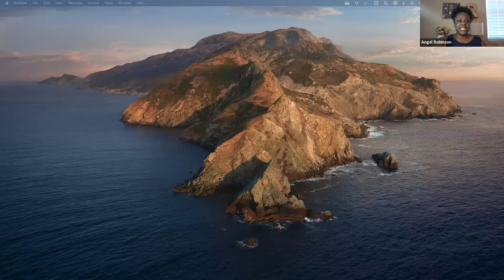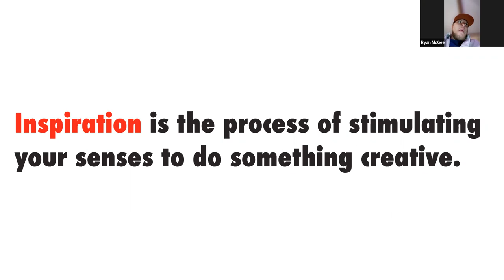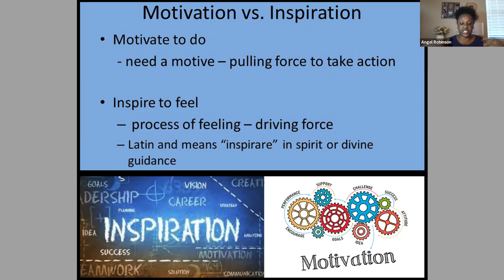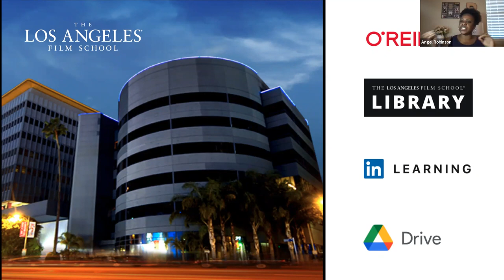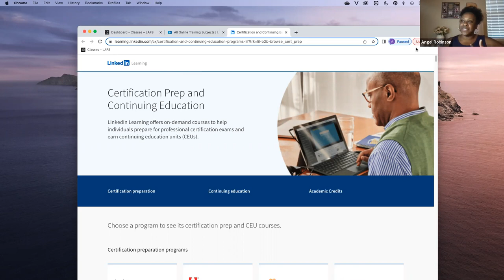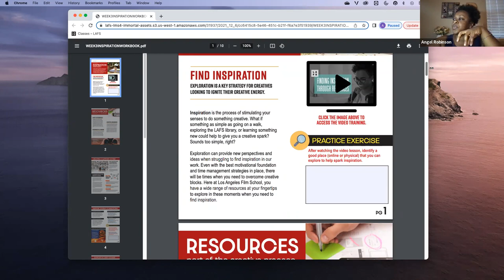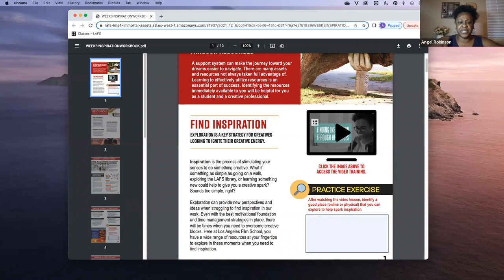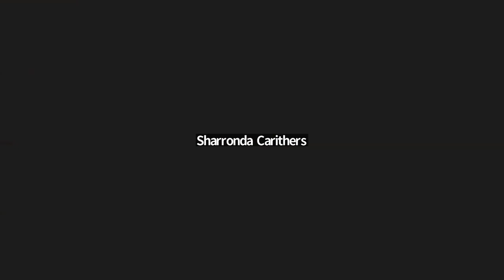Live Class 3: SBS113-Behavioral Science: Instructor Angel Robinson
Mon Oct 10 @ 4:00 pm MDT•